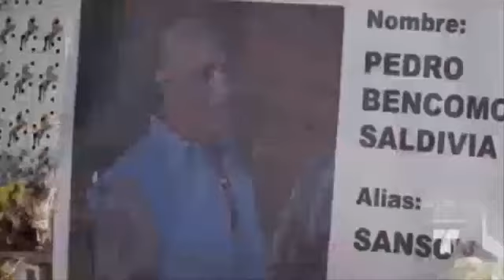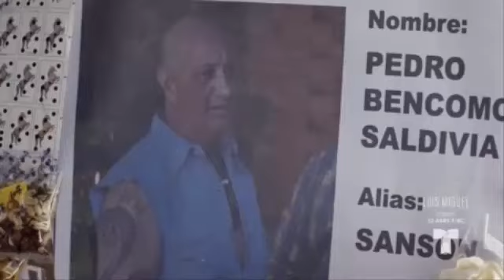Enemigo Intimo Capitulo 37 parte 4/5 Completo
Raúl Méndez,Alejandro Ferrer,
Fernanda Castillo,Roxana Rodiles Gallardo,Adelaida Ferrer6,
Matías Novoa,Daniel Laborde,Eduardo Tapia García "El Tilapia",
Rafael Sánche,Navarro,Leopoldo Borges,
Guillermo Quintanilla,Guillotina,
Leonardo Danie,Comandante David Gómez,
Otto Sirgo,Nemesio Rendón,
Alejandro Speitzer,Luis "El Berebere" Rendón,
Armando Hernández,Colmillo,
Samadhi Zendejas,La Mamba,
Valentina Acosta,Teniente Olivia Reyes,
Itahisa Machado Marimar Rubio,
Elvira Monsell,Zoraida,
Mayra Rojas,Clarisa,
Alpha Acosta,Minerva Zambrano,
Mayra Sierra,Silvia Contreras,
Mar Zamora,Ochún,
enemigointimo, enemigointimocap, enemigo intimo episodios, enemigointimoavances,
enemigointimofinal, esdlc6, monicarobles,victorcasillas,
enemigointimo2018, enemigo intimo episodio, enemigo intimo exclusivo,
enemigointimoestreno, enemigointimoepisodio, enemigointimoex,
enemigointimotelemundo, don feyo, isidro robles,